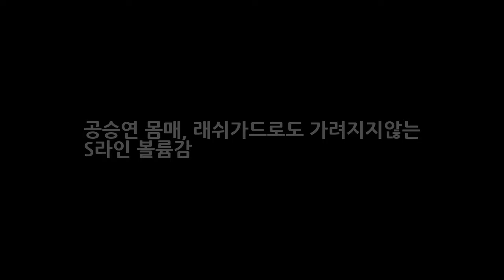공승연 몸매 래쉬가드로도 가려지지않는 S라인 볼륨감 DKO 뉴스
공승연 몸매 래쉬가드로도 가려지지않는 S라인 볼륨감 우리결혼했어요 육룡이 나르샤풍문으로 들었소 등등~ 다양한 작품으로 일약 스타덤에 오른 요즘 대세 공승연! 참하면서도 단아하고 그러면서도 뭔가 이국적이고.. 얼굴이쁜거야 알았지만 연기력도 괜찮고.. 최근에 찍은 화보 보니 몸매까지 굿이더라는 ㅋㅋㅋㅋ 최근 모 잡지사에서 래쉬가드를 입고 직은 공승연 운동 열심히 하는지 힙업이 장난아니네요 덕분에 다리길..
생방송 투데이 충북 보은 항아리 집 민박 풍경이 있는 집 속리산 항아리 펜션 가격 함영자 예약 연락처  DKO 뉴스: